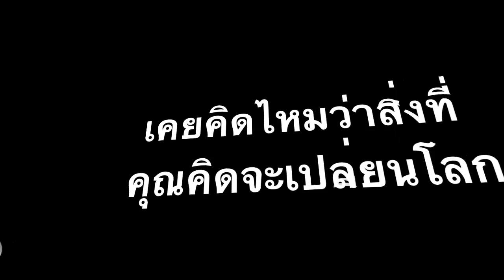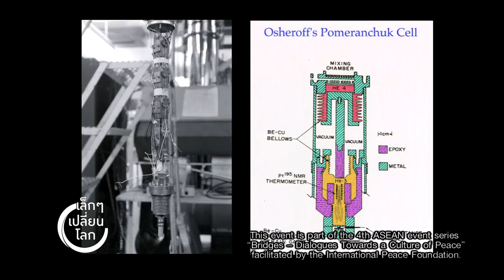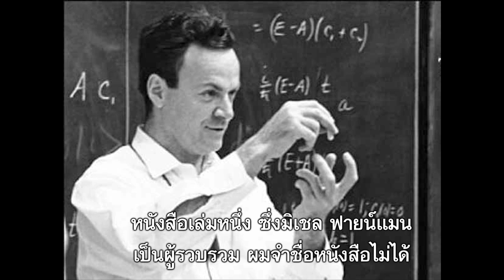เล็กๆเปลี่ยนโลก [by Mahidol] ถาม-ตอบ นักวิทยาศาสตร์รางวัลโนเบล (1/3)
ศาสตราจารย์ Douglas D. Osheroff นักวิทยาศาสตร์รางวัลโนเบล สาขาฟิสิกส์ ปี ค.ศ.1996 มาร่วมแบ่งปันประสบการณ์ชีวิตเกี่ยวกับความรักในวิทยาศาสตร์ และตอบคำถามจากเด็กนักเรียนชั้นมัธยมศึกษา และผู้ปกครอง ที่คณะวิทยาศาสตร์ มหาวิทยาลัยมหิดล
 พบกับ 'คำตอบ' จากนักวิทยาศาสตร์รางวัลโนเบล ที่คุณไม่ต้องเป็นเด็กวิทย์ก็เข้าใจได้ กับคำถามที่น่าสนใจ เช่น ชอบวิชาฟิสิกส์ แต่สอบตก ควรทำอย่างไร, ทำอย่างไรให้เด็กไทยเป็นคนช่างสงสัย, หลังจากได้รับรางวัลโนเบล ชีวิตเป็นอย่างไร ฯลฯ